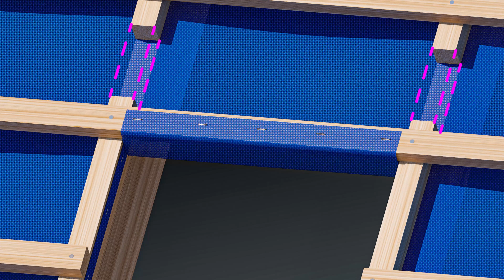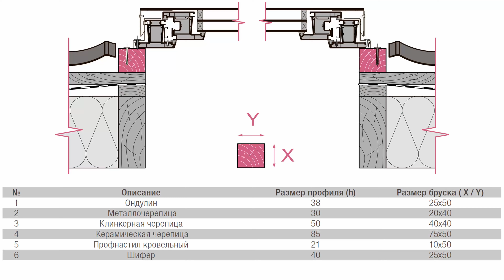МОНТАЖ МАНСАРДНЫХ ОКОН / ДЛЯ КРОВЛИ С РЕЛЬЕФНЫМ КРОВЕЛЬНЫМ ПОКРЫТИЕМ /КОМПАНИЯ ЛЕТНИЙ САД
Если у Вас кровля с плоским кровельным покрытием, например: гибкая черепица, наплавляемая кровля, фальцевая кровля - то Вам нужно включить следующее видео:

В этом ролике вы узнаете о технологии монтажа мансардных окон Rehau для рельефного покрытия: керамическая черепица,
металлочерепица, профнастил и др.

Актуальные цены на мансардные окна можно посмотреть на сайте monsari.ru